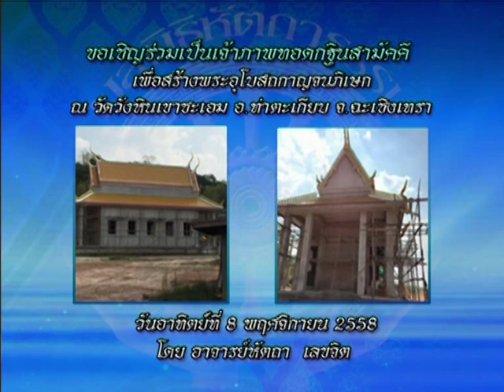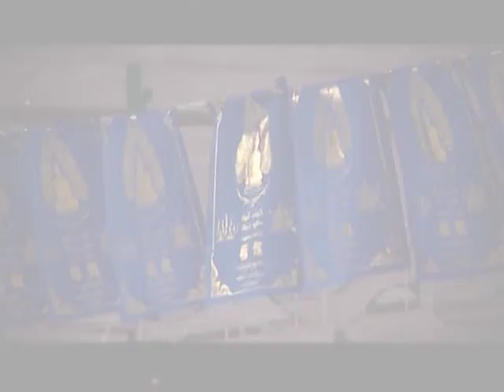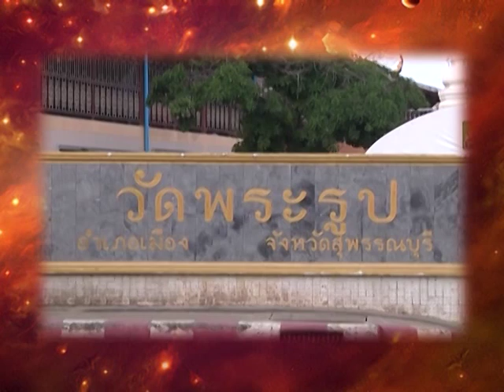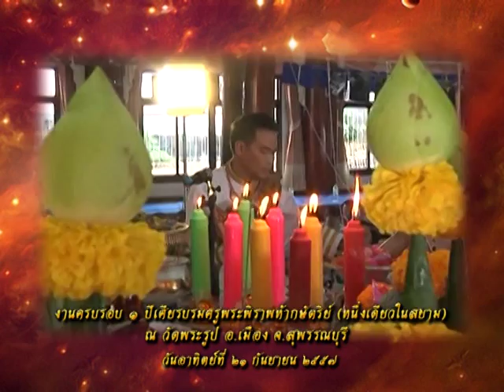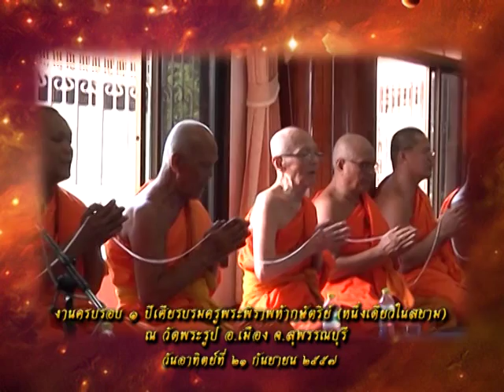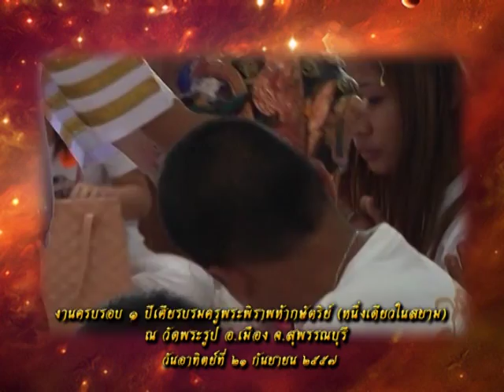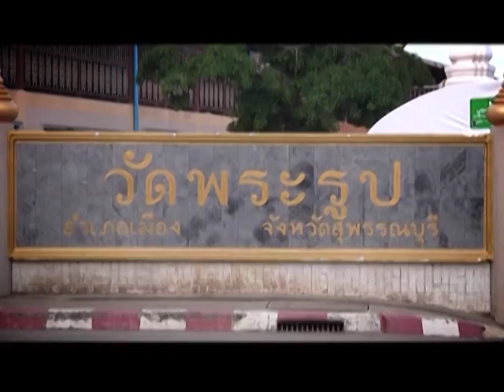รายการหัตถจิต | 09/10/58 | EP 1/4